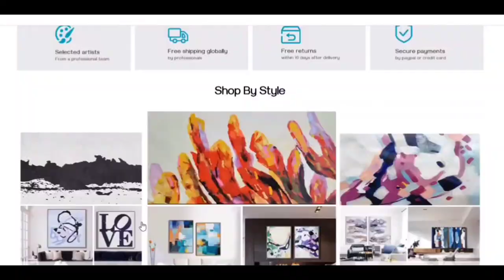Modern living room decoration paintings, Hermes orange paintings, handmade custom oversized murals.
Pure hand-painted oil painting, modern home decoration painting, light luxury mural，Lancy oil painting for best home wall decor of large canvas art. Lancy is a professional original artwork supplier. We provide decorative wall art painting, abstract wall art decor, modern oil painting. We own two big factories. Welcome to consult me for details and business cooperation!